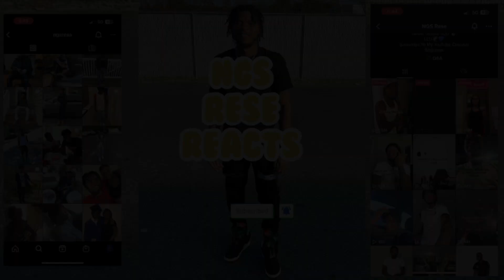JMoney - Wassaname (Official Video) NGS REACTION